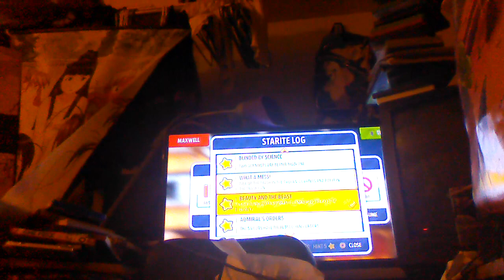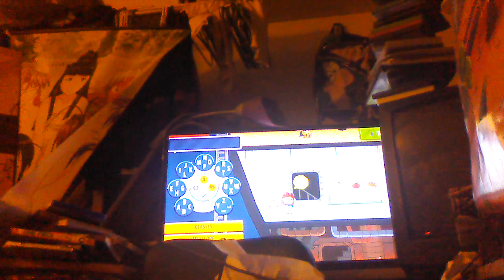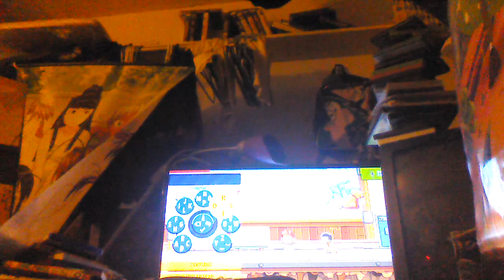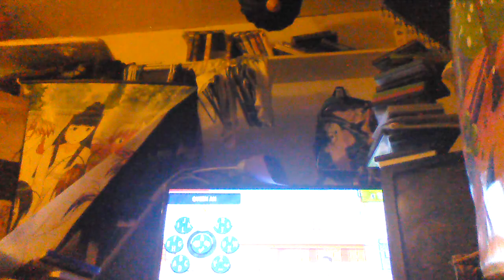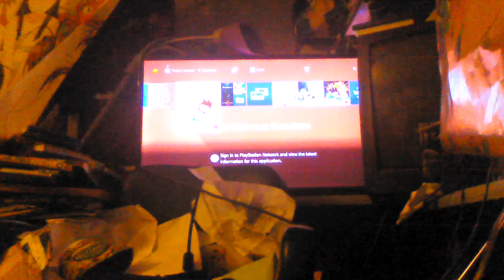Scribblenauts showdown zoo ps4